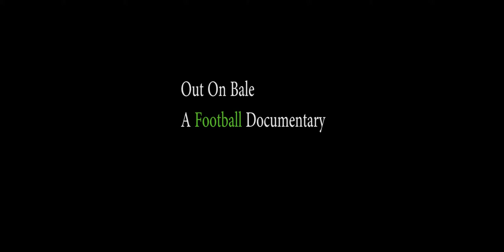Rise to Glory- A Football Documentary